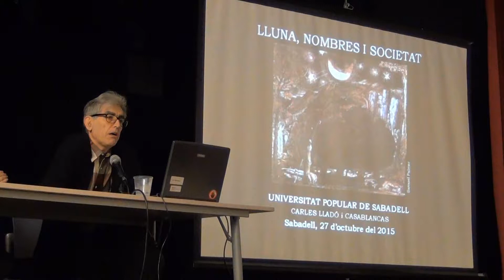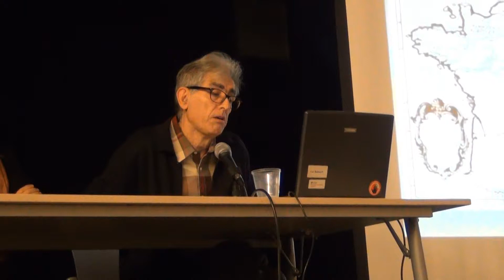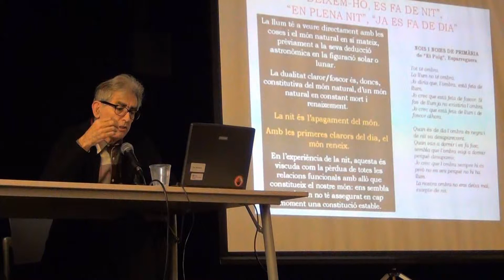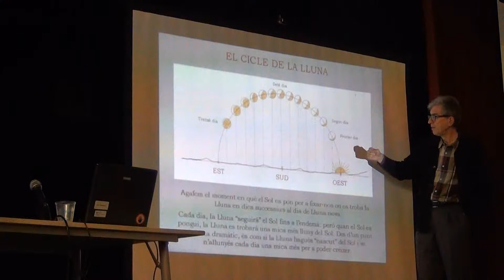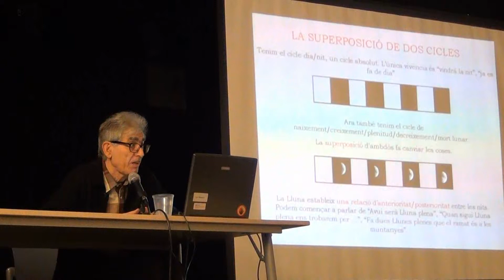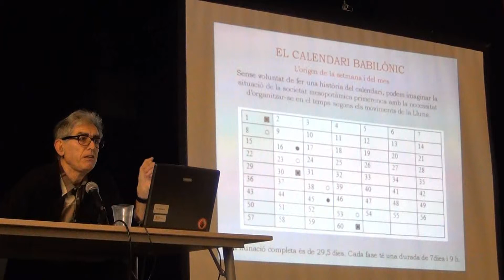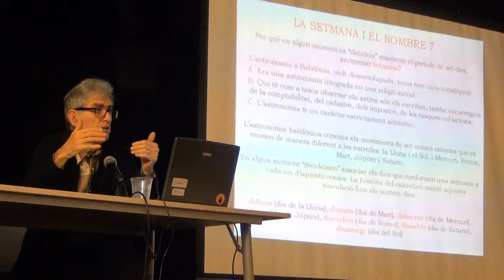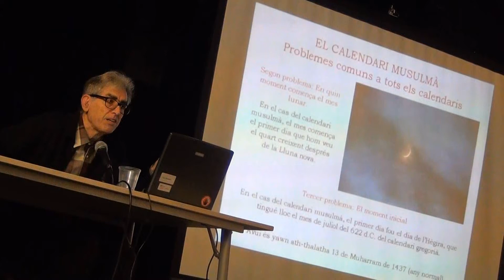Carles Lladó, Lluna, nombres i societat, 2ª part del cicle; Lluna per què em segueixes? HD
Segona classe de matemàtiques, dins del cicle; lluna per què em segueixes, octubre de 2015